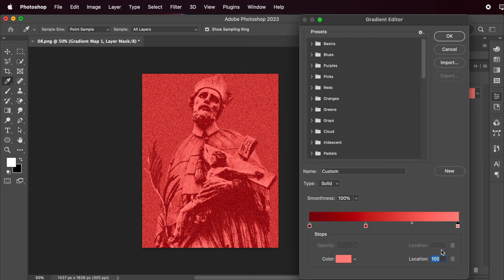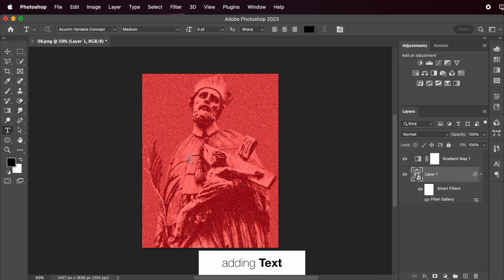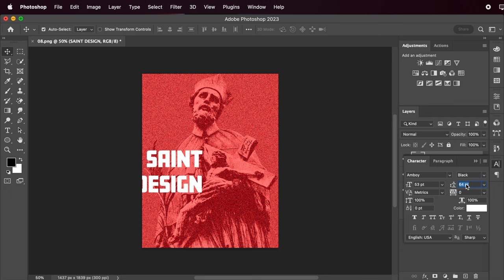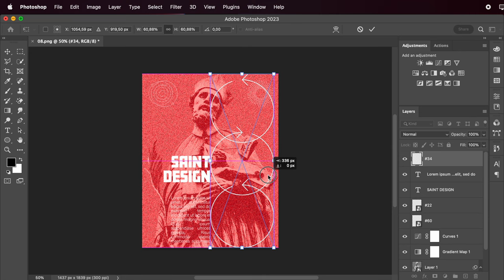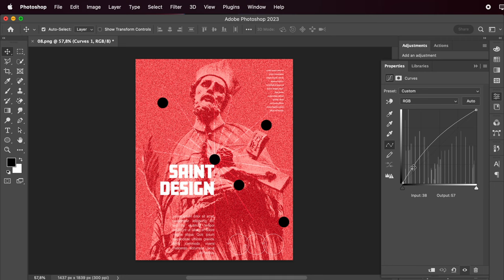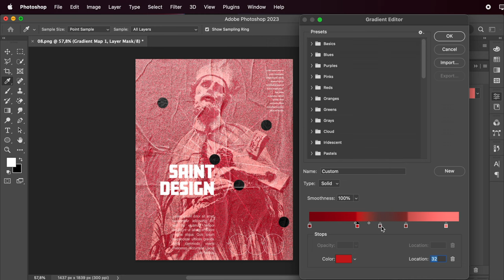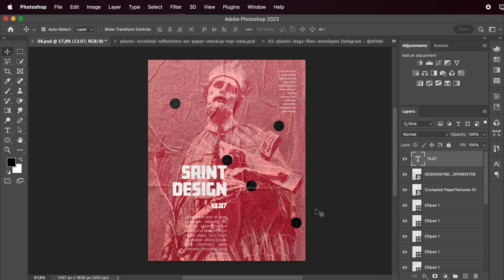Modern Poster Design Workflow Process - Adobe Photoshop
This is quick and simple Poster Design Workflow Process! Nothing incredible - just a playful designing time☺️

Hope you find it useful and intresting❤️